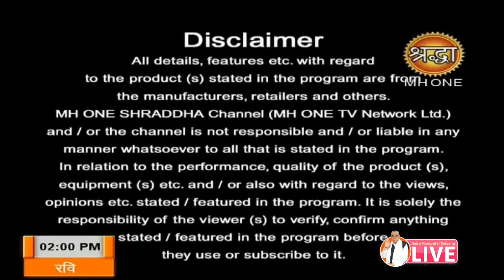Shraddha 26-05-2019 || Episode 755 || Sant Rampal Ji Maharaj